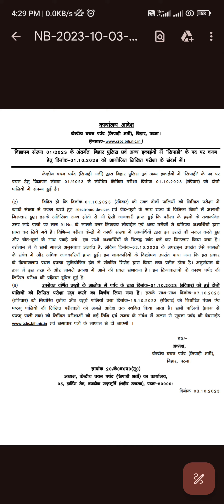bihar police constable bharti exam ❌ || agla exam kab hoga || sipahi bharti cancel